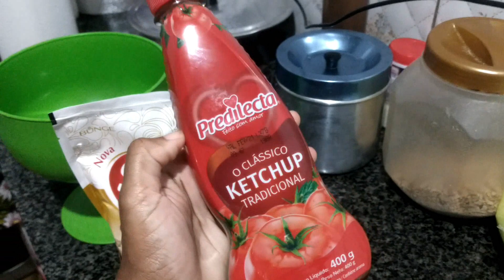MEU ANIVERSÁRIO DE 23 ANOS | Jéssica Braga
Oi gentee, hoje vim mostrar a vocês como foi meu aniversário de 23 anos, meu primeiro aniversário em casa por conta da pandemias. Mas não deixou de ser especial! Meus 23 anos com muita saúde e gratidão a Deus!